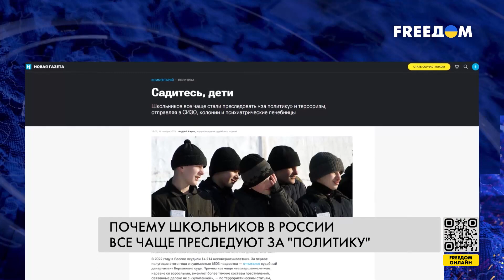❗️❗️ Школьников в РФ преследуют за антивоенную позицию. Во что превращается образование?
Российских школьников все чаще преследуют за антивоенные убеждения и высказывания. Их обвиняют в дискредитации российской армии, фейках и терроризме, а российские суды с готовностью отправляют подростков в СИЗО, колонии и психиатрические лечебницы. В 2023 году российский президент подписал указ об утверждении стратегии комплексной безопасности для несовершеннолетних. В ее рамках правительство, в частности, берет на себя обязательства по защите интересов детей. На деле – подростков репрессируют без оглядки на возраст. Больше подробностей в материале.